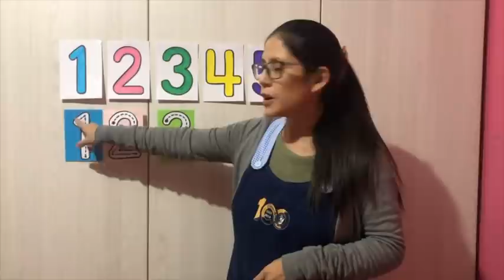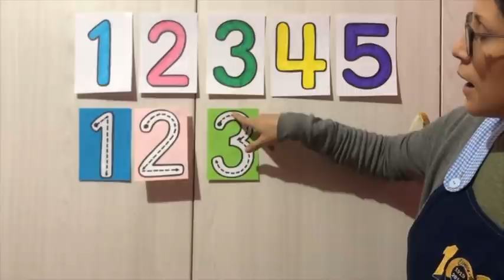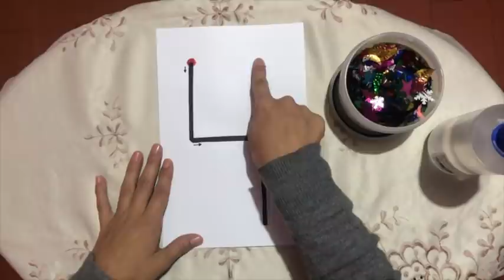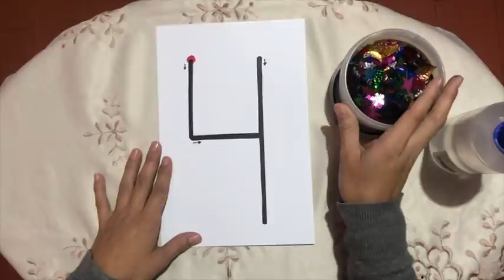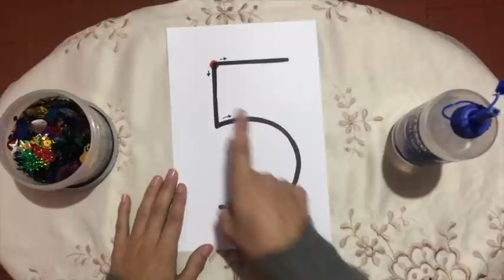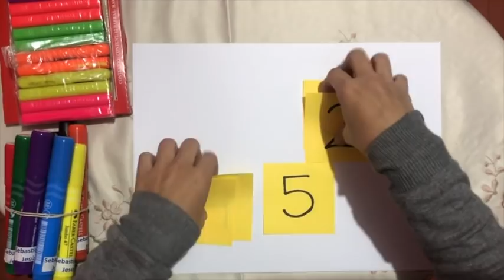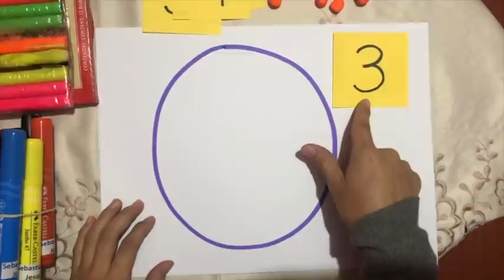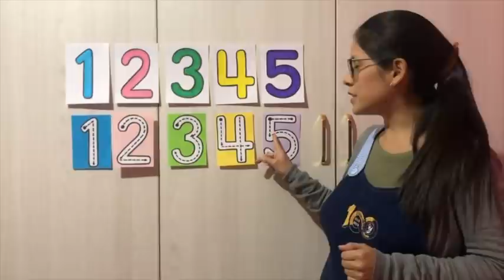Agrupación Nivel Inicial 4 años Área Matemática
Agrupación
Nivel Inicial 4 años
Área Matemática